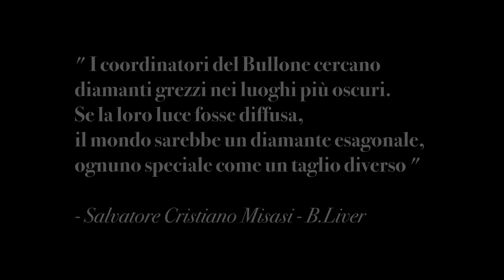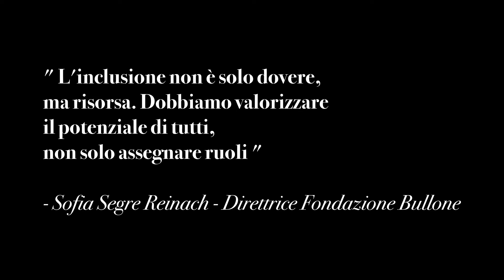Il Bullone alla Camera dei deputati - Highlights